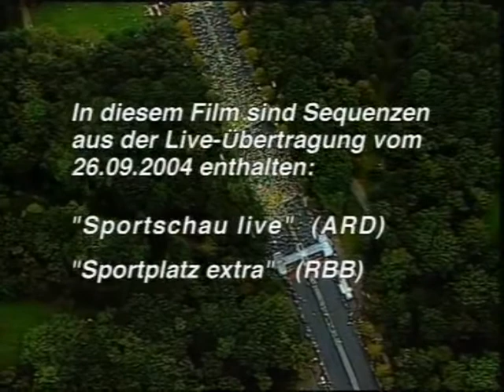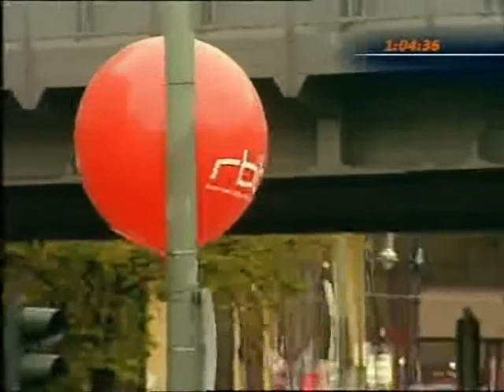Μαραθώνιος Βερολίνου 26 Σεπ 2004